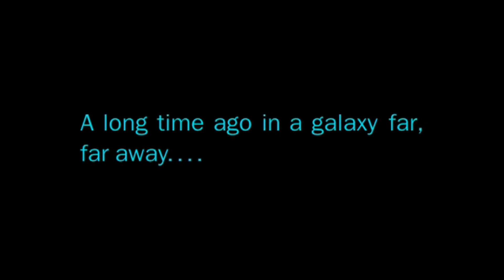3D Animation (Star Wars Episode V - Battle of Hoth) SnowSpeeders and AT-AT Walkers Battle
Copy Right Reserved by
Ahmad Mirsh